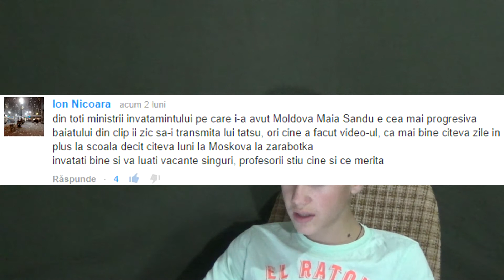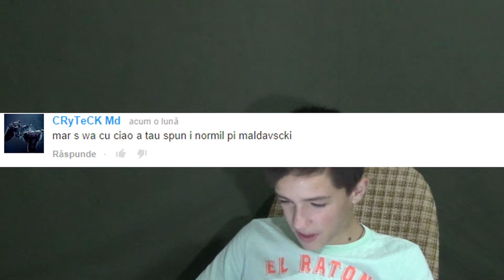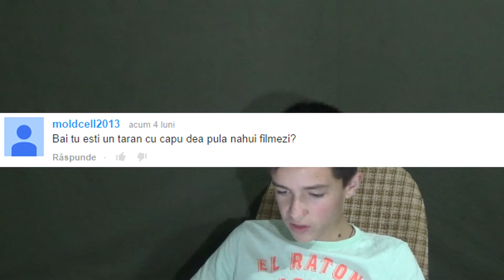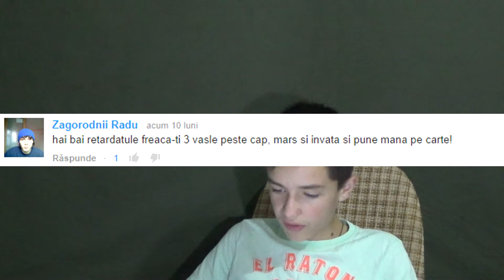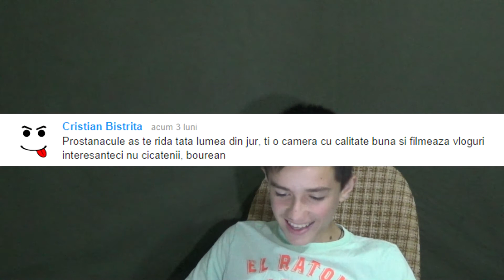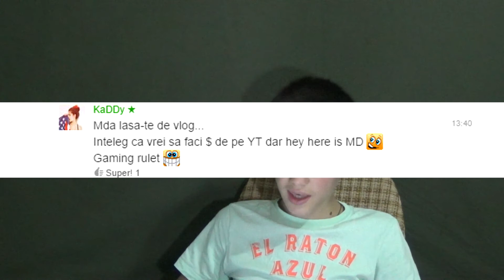Comentarii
Video 16+Video 16+Video 16+Video 16+Video 16+Video 16+Video 16+ Imi pare rau de limbajul necenzurat dar asa cultura avem noi generatia tinara.
Mulțumesc de vizionare.